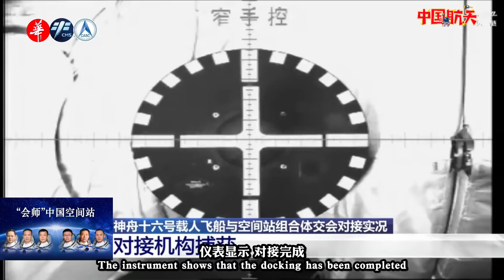航天员说了啥？为何要搀扶？直击神舟十六对接中国空间站/Shenzhou 16 spacecraft successfully docked with the Chinese space station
昨天9时31分，搭载神舟十六号载人飞船的长征二号运载火箭在酒泉卫星发射中心点火发射，景海鹏、朱杨柱、桂海潮3名航天员奔向太空。神舟十六号飞船是中国空间站应用与发展新阶段的首发载人飞船，历时约6.5小时，飞船成功对接于空间站天和核心舱径向端口。18时22分，神舟十五号航天员乘组顺利打开“家门”，欢迎远道而来的神舟十六号航天员乘组入驻“天宫”，6名航天员“太空会师”场面再现。5月30日18时22分，翘盼已久的神舟十五号航天员乘组顺利打开“家门”，欢迎远道而来的神舟十六号航天员乘组入驻“天宫”。随后两个航天员乘组拍下“全家福”。5月30日16时29分，神舟十六号载人飞船成功对接于空间站天和核心舱径向端口，整个对接过程历时约6.5小时。航天员杨利伟表示，这种打破常规的宇航员乘组组合以及每一个宇航员执行5次左右的太空任务将成为常态！
At 9:31 yesterday, the Long March 2 carrier rocket carrying the Shenzhou 16 manned spacecraft was ignited and launched at the Jiuquan Satellite Launch Center. Three astronauts, Jing Haipeng, Zhu Yangzhu, and Gui Haichao, rushed into space. The Shenzhou 16 spacecraft is the first manned spacecraft in the new stage of China's space station application and development. It took about 6.5 hours, and the spacecraft successfully docked with the radial port of the sky and core module of the space station. At 18:22, the crew of Shenzhou 15 astronauts successfully opened the "door" to welcome the crew of Shenzhou 16 astronauts who came from afar to settle in the "Tiangong". At 18:22 on May 30, the long-awaited crew of Shenzhou 15 successfully opened the "door" and welcomed the crew of Shenzhou 16 from afar to settle in the "Tiangong". Then the two groups of astronauts took a "family portrait" together. At 16:29 on May 30, the Shenzhou 16 manned spacecraft successfully docked at the radial port of the Tianhe core module of the space station, and the entire docking process lasted about 6.5 hours. Astronaut Yang Liwei said that this unconventional combination of astronauts and each astronaut performing about 5 space missions will become the norm!